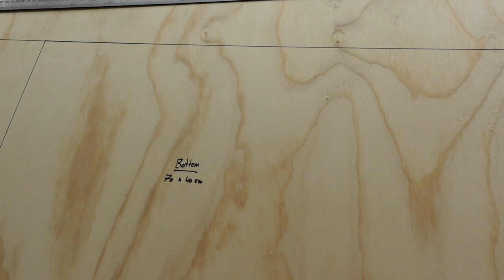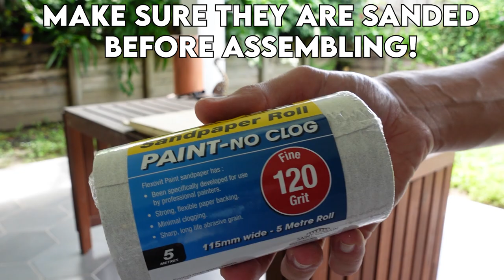PRADO PANTRY (DIY Kitchen Box) // Build Your Own Chuck Box! // Toyota LandCruiser Prado (GX460) ASMR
In this video, I'll show you how you can make your own chuck box / pantry / kitchen box. It's called many things but it is designed to do one thing... Hold food and make cooking easy. That is exactly what this does. It will be going on a fridge slide in the back of my 2021 Toyota LandCruiser Prado 150 (Lexus GX460) to complete my touring setup.

Below is the cut list I used for this project in cm:
Front and Back panels: 40cm (W) x 45cm (H)
Top and Bottom panels: 40cm (W) x 70cm (L)
Sides: 70cm (W) x 45cm (H)
Folding front/top panel can be cut where you like but on this one I made them as follows:
Top folding forward section: 31.5cm (L) x 40cm (W)
Front folding section: 15cm (L) x 40cm (W)
Front secured section: 29cm (L) x 40cm (W)

Below is a cut list with corrections if I were to do it again:
Front and Back panels: 40cm (W) x 47.4cm (H)
Top panel: 40cm (W) x 72.4cm (L)

I am not a professional and these measurements are in testing (especially the corrections list). I am not responsible for any mistakes made on your project and you should always build your items for your needs.